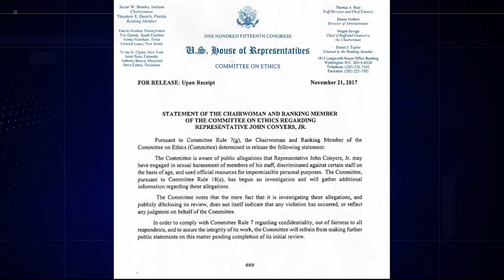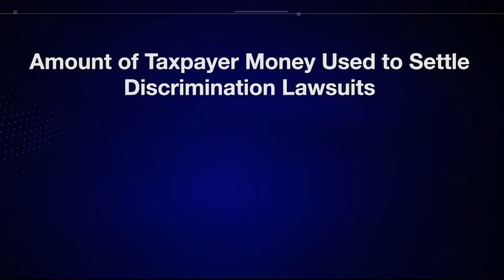Sexual harassment allegations in the workplace | Cronkite News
Cronkite News explores the challenges faced in the workplace in dealing with sexual harassment policies and claims.

Video by Sydney Isenberg | Cronkite News